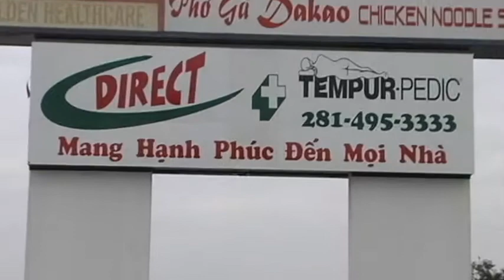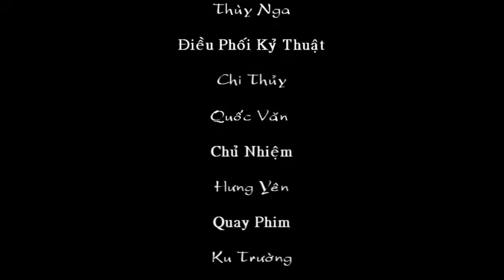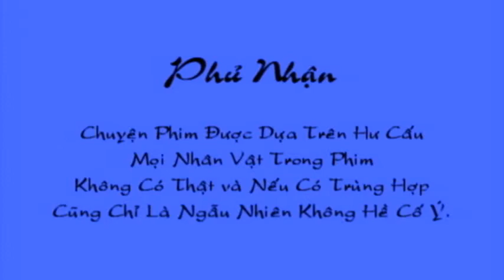Chuyện Nhà Bác Năm - Phần 11